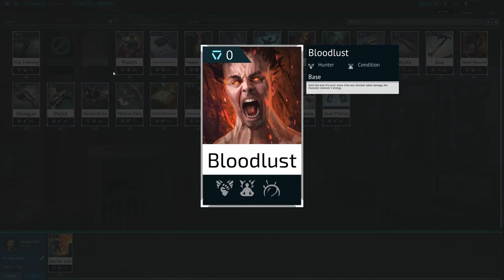Panoptes Gameplay Scientist and Occultist Mission 13 Crematorium